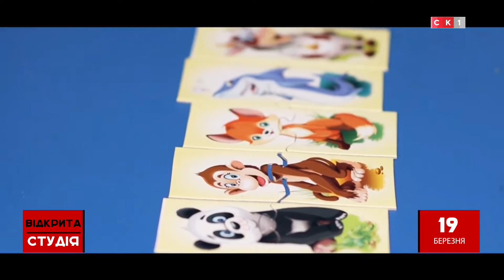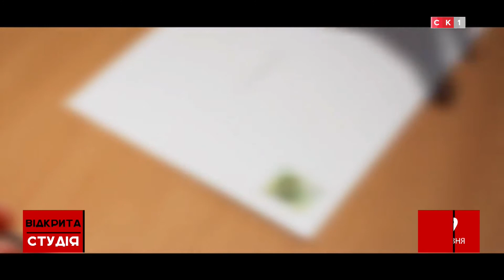Сонячні діти. Відкрита студія / 19.03.2018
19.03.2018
Відкрита студія
Тема: СОНЯЧНІ ДІТИ
Ведуча: КАТЕРИНА ДОМС
Гості:
СНІЖАНА КІСІШВІЛІ –  голова ГО "Діти сонця"
ЛАРИСА ПОПОВИЧ – завідувачка обласного медико-генетичного центру Обласного перинатального центру
ЛЮДМИЛА РИБЧИНСЬКА – заступник голови ГО “Діти сонця”
АЛЛА ШОВТЮК – вчитель-логопед ,завідувачка Житомирської обласної психолого-медико-педагогічної консультації